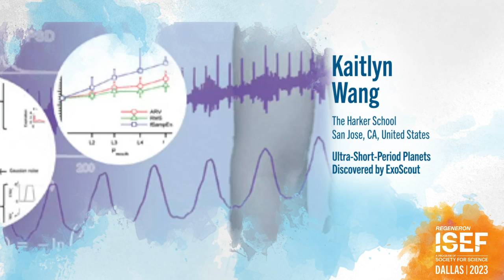Meet Kaitlyn Wang, winner of the 2023 George D. Yancopoulos Innovator Award (Regeneron ISEF)